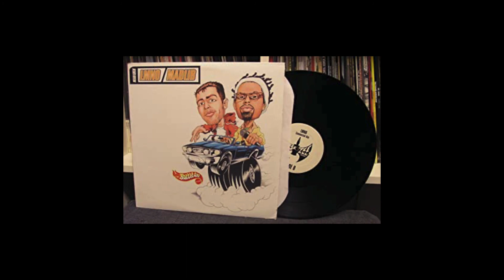LMNO & Madlib: 10:20